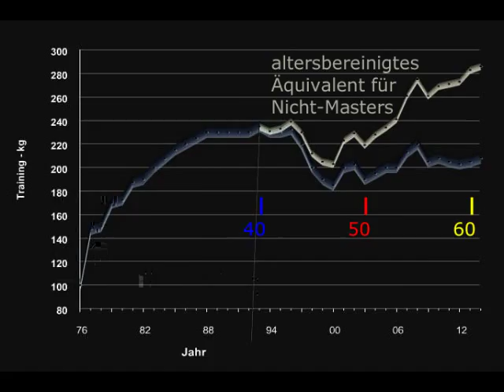Raw Bankdrücken - Walter Kurda - 2015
T A G     01 ...